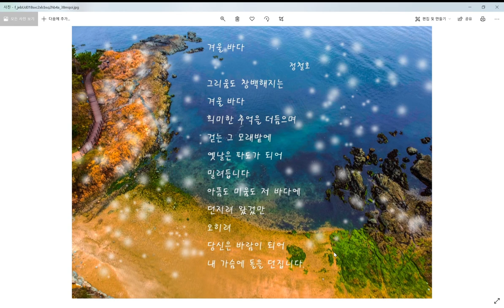겨울바다-시낭송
겨울바다

겨울은 하늘 아래 모든 것을 창백하게 만듭니다. 누구나 겨울바다를 생각하면 추억 하나 머리에 떠오를 겁니다. 대학교 때 겨울에 경포대에 간 기억이 납니다. 추운 겨울 민박집에서 잠을 자기 위하여 부르스타를 켜고 잤던 기억, 그리고 겨울 밤 바다를 거닐어보았습니다. 어둠속에서 겨울바람과 함께 밀려드는 강추위에 몸도 마음도 하얗게 얼어버렸습니다. 겨울바다에 슬픔과 고독을 포말에 씻어버리려 왔건만 오히려 더 가슴에 슴배었습니다. 겨울이 가야 봄이 오듯이 슬픔이 가야지 행복이 오는 것 같습니다. 고통이 크면 기쁨은 더 배가가 되는 것 같습니다. 이번 겨울 슬기롭게 이겨나가야 할 것 같습니다.